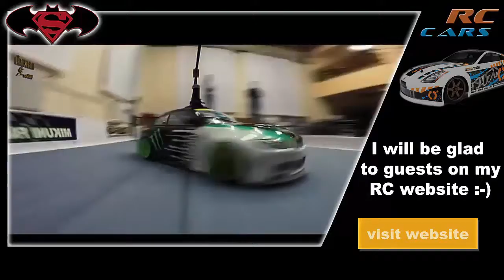Gas rc cars for sale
rc car drifting Gas rc cars for sale